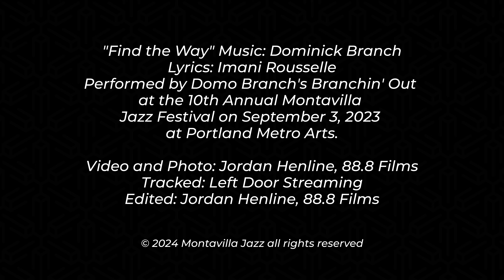Montavilla Jazz 2024 Give!Guide Appeal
A proud, returning Give!Guide participant, Montavilla Jazz enriches local culture by showcasing original music made right here in Portland. With an annual festival, education programs, and performances throughout the year, Montavilla Jazz engages an inclusive cross-section of musicians, artist curators, collaborative artists, students, music lovers, neighbors, and businesses. Funding helps Montavilla Jazz promote forward-thinking artistry and offer platforms for risk-taking, experimentation, and the creation of new works, adding to the diversity and strength of our community.